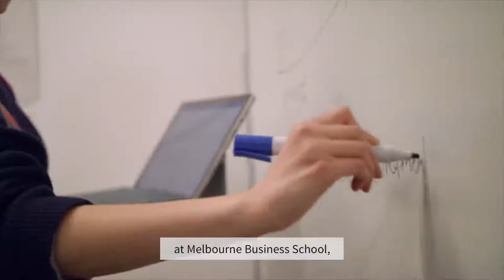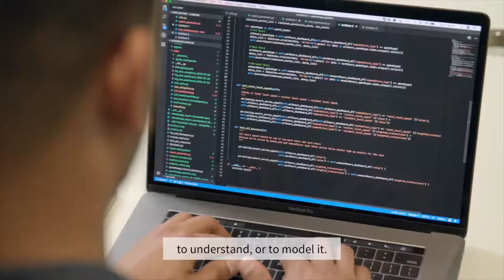ESTUDIAR EN AUSTRALIA -Máster en economía / Uuniversity of Melbourne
Elige el curso modular más adecuado para ti ✔

✔Más información

AUSTRALIA 🇦🇺

🏛 Nivel 4. Calle 114-120 Castlereagh - Sydney
🏛 512/147 Pirie Street - Adelaide

ESPAÑA 🇪🇸

Colegio García Broch.
🏛 C/ Pedro III el Grande, 44-46, 46005, Valencia
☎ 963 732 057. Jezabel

City Hall School of Languages.
🏛 Paseo Salamanca, 31, 24009, León
☎ 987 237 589. Laura y Javier

Educando Consultaría.
🏛 / Fuencarral 101, Madrid (28004).
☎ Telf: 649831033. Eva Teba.